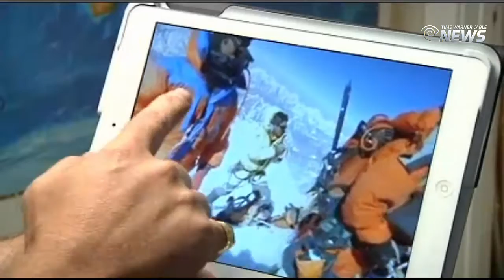360Rize Gunniess World Record Coverage - Time Warner Cable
Copyright Time Warner Cable - 360Rize was recognized in the 2015 Guinness Book of World Records for capturing the first panoramic video at the summit of Mount Everest. The historic footage was filmed with 360Rize 360 video gear and offers users an interactive view of the world's highest peak.